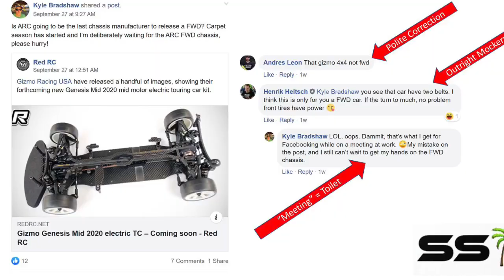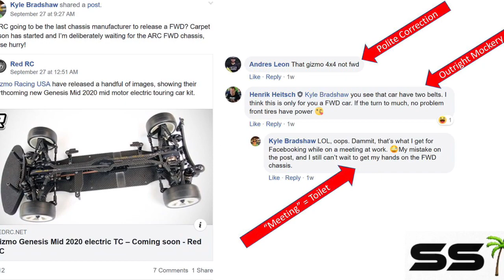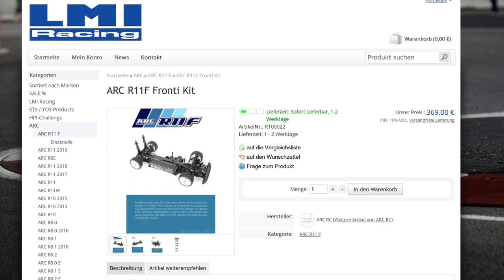SSI Presents R11F Kit Build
SSI builds the brand-spanking new ARC R11F Front Wheel Drive onroad car.